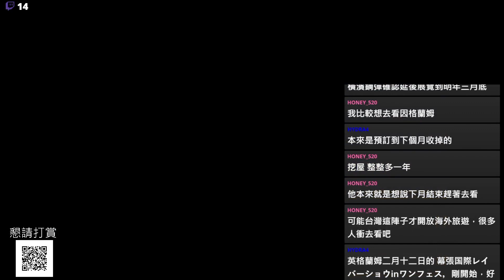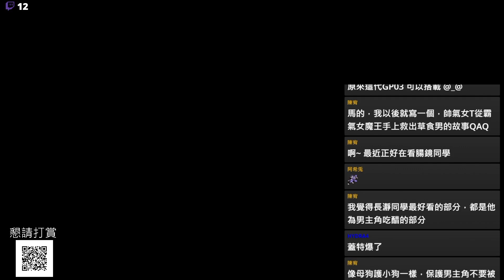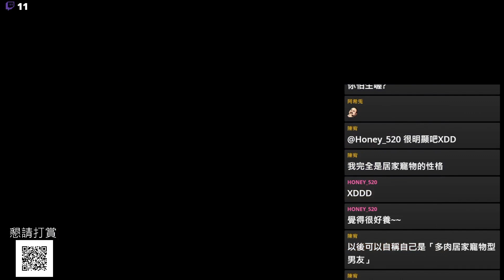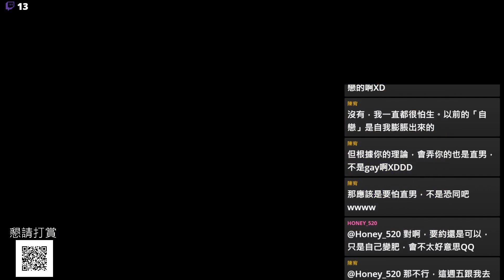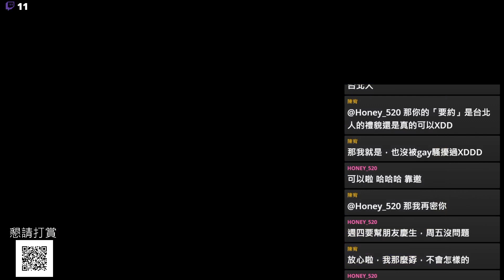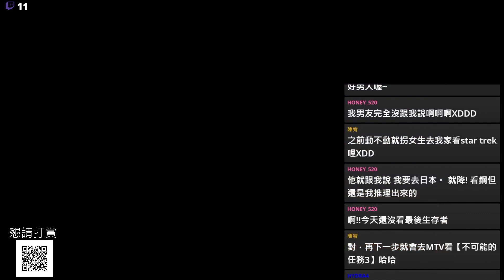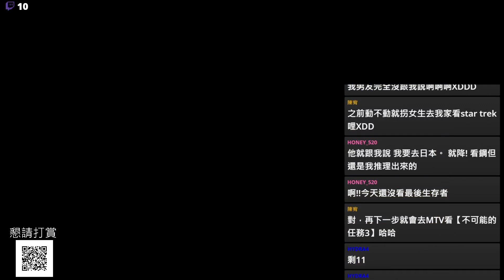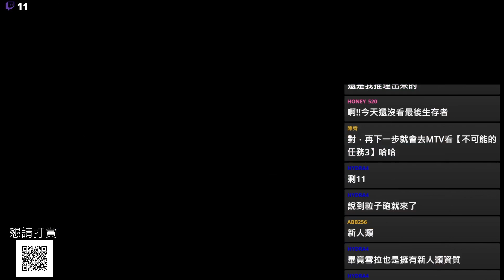【實況】第3次超級機器人大戰 第02話 「G 3」|半瓶醋